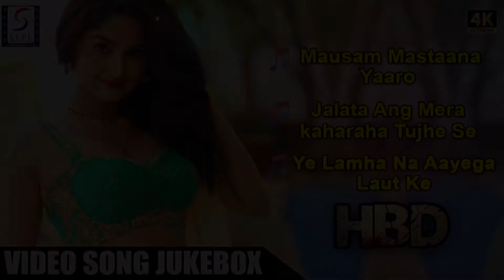Hacked By Devil - Back To Back Full Video Song Jukebox - Meghana Chowdary, Santoshi Sharma